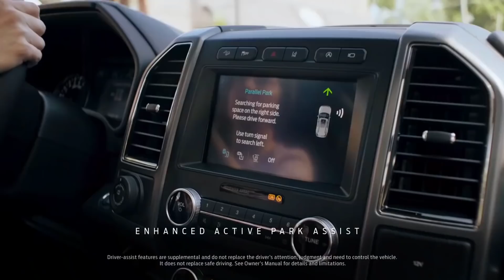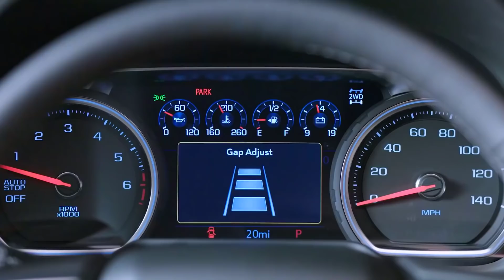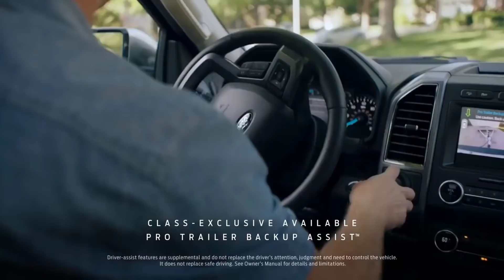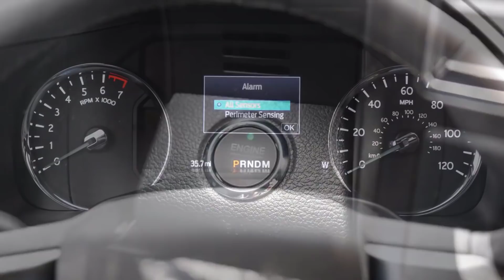¡HAY TIRO! Chevrolet SUBURBAN vs Ford EXPEDITION